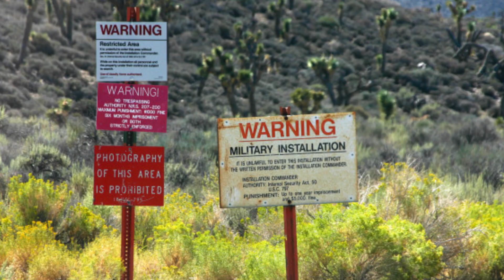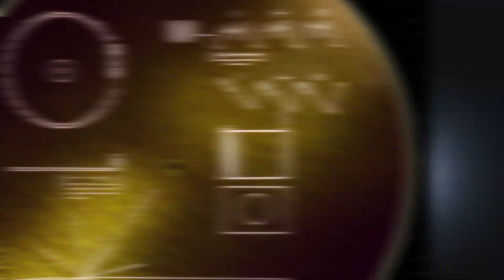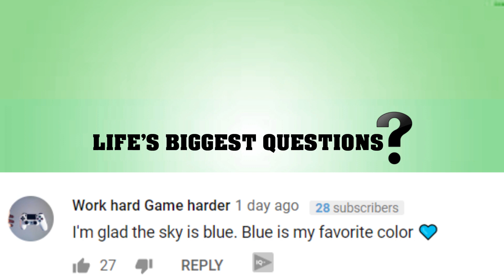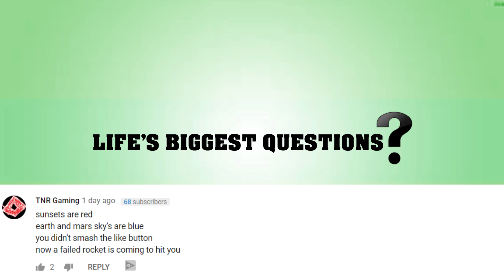What If Aliens Made Contact?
What If We Drained The Oceans?

In all estimations of probability – we are not alone in the Galaxy, let alone the universe. Astronomers have already found over 4000 confirmed exoplanets out there – but officially, we have not heard a peep from our intergalactic neighbors … but is it not a matter of time…. And what would happen if that silence was broken?
Hello and welcome back to Life’s Biggest Questions – I am your host Rebecca Felgate and today I am asking What if Alien’s Made Contact? WHAT IF indeed! Before we get into this video, let me know if you think aliens HAVE actually made contact already…do you believe in alien stories like Area 51 and Roswell… apparently John Lennon saw an alien once, but he was pretty high a lot…so…maybe!

VIDEO EDITED BY:
Ryan Wazonek